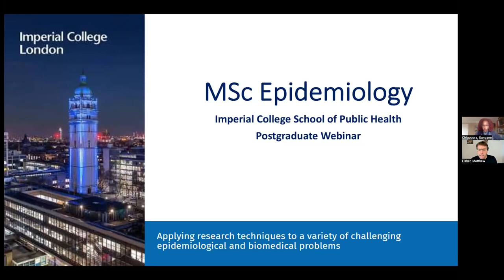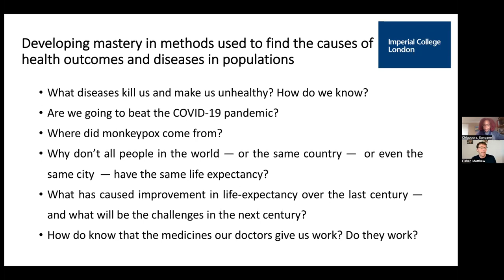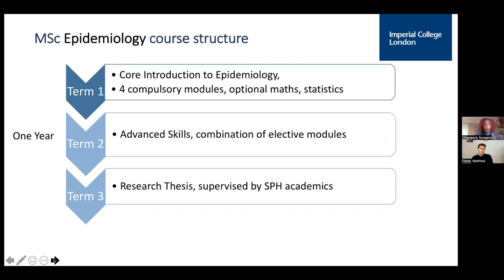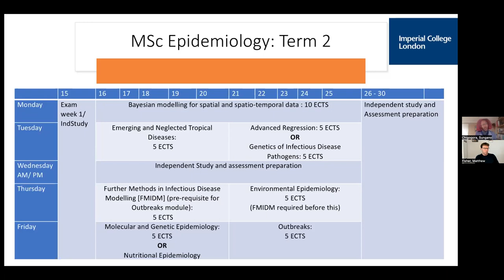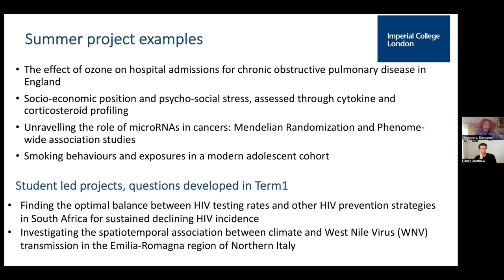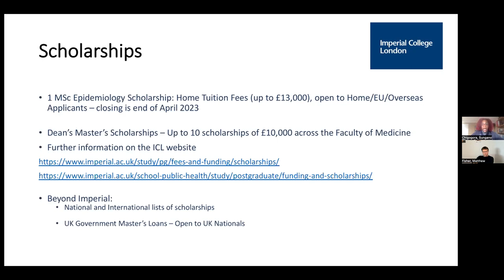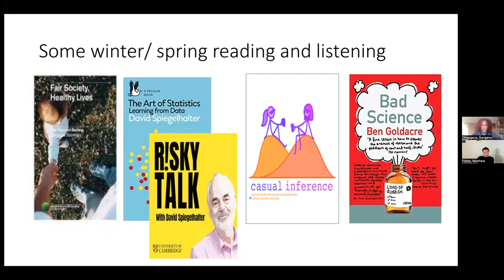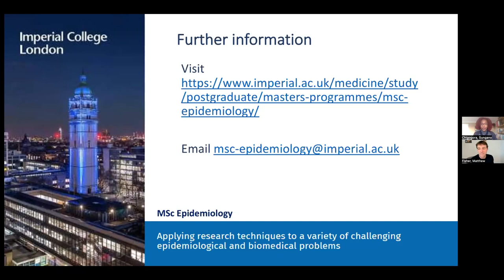MSc Epidemiology Admissions Webinar November 2022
Learn about Imperial College London’s MSc in Epidemiology from course leaders and teaching fellows from the School of Public Health.

This admissions webinar was hosted by Imperial faculty members who provided an overview of Imperial's School of Public Health, the degree, and the admissions process. The team also answered questions from webinar attendees.